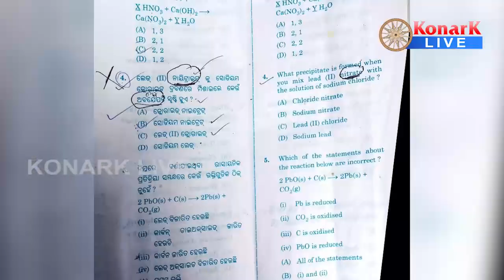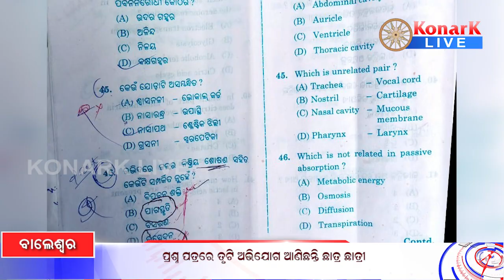ପ୍ରଶ୍ନ ପତ୍ରରେ ତୃଟି ଅଭିଯୋଗ ଆଣିଛନ୍ତି ଛାତ୍ର ଛାତ୍ରୀ, ବାଲେଶ୍ୱର || BALASORE NEWS